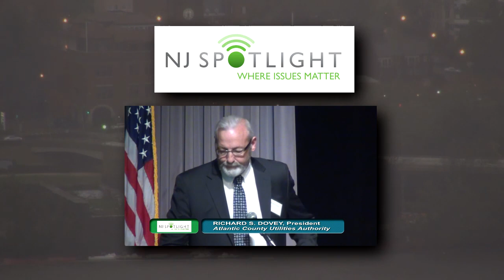01-NJSpotlight - Building a Sustainable Infrastructure After Sandy - Water Infrastructure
Hurricane Sandy was a wakeup call to New Jersey, one that the state's electric utilities and water companies have heeded. But as they move ahead with plans to build a more robust, reliable power grid and water infrastructure, what options are being considered and what will be its price tag?
The NJ Spotlight Conference: Building a Sustainable Infrastructure After Sandy will tackle those and other tough questions. NJ Spotlight's first extended-format event, this all-day conference gives panelists and participants the time they need to delve into details.

In this episode, we present Panel #1, New Jersey's Aging Water Infrastructure

New Jersey's Aging Water Infrastructure
New Jersey's water infrastructure is falling apart. The state needs to spend more than $40 billion to fix a water distribution system that leaks at least 20 percent of the treated water it delivers to homeowners and businesses. Much of the money needs to be spent upgrading wastewater treatment plants, some of which dumped -- after Sandy -- hundreds of millions of gallons of raw sewage into state waters, a source of drinking water for millions.

Moderator
Tom Johnson, energy writer, cofounder NJ Spotlight

Panelists
Richard S. Dovey, President, Atlantic County Utilities Authority

Michele Siekerka, Assistant Commissioner Water Resource Management, NJ Department of Environmental Protection (NJDEP)

Robert E. Hughey, former Commissioner, NJ Department of Environmental Protection (NJDEP)

Stephen P. Schmitt, Vice President of Operations, New Jersey American Water